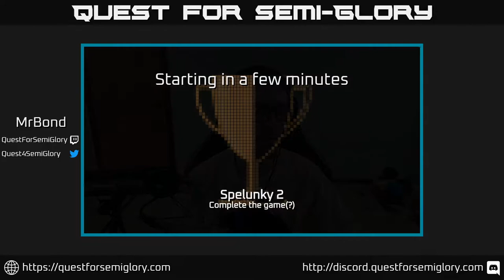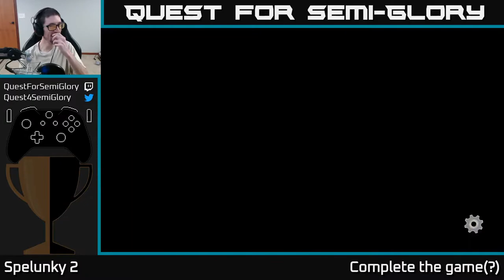Quest for Semi-Glory - Spelunky 2, Session 13